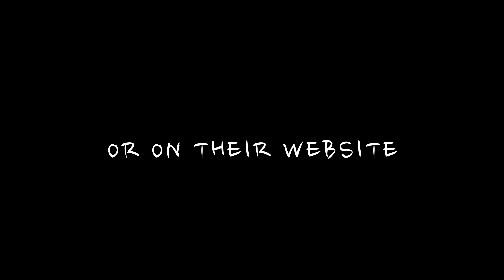Aspire Athletic Threads x Zach O'Connor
About a few weeks ago I came in contact with the company Aspire Athletic Threads. We had a long discussion and they decided to send me a shirt with the intent of me making a video for them. This video highlights the Aspire lifestyle, and more specifically, their performance tee.

Songs:
Anna Clendening - Invisible (Justin Caruso Remix)